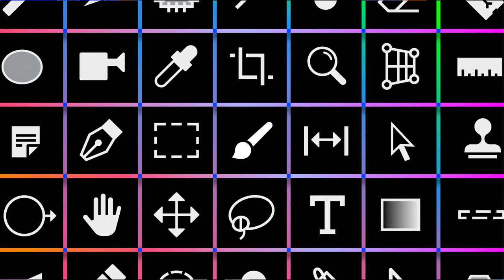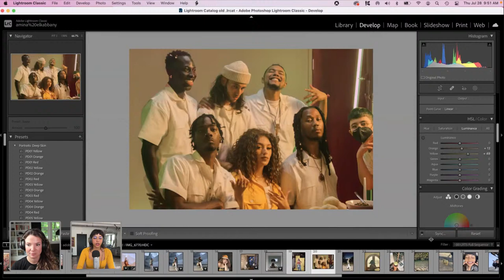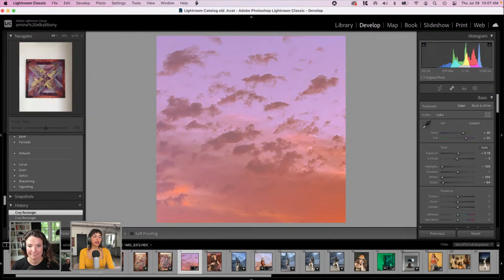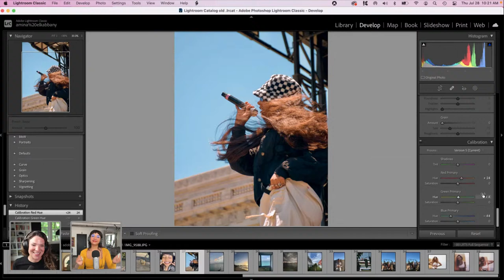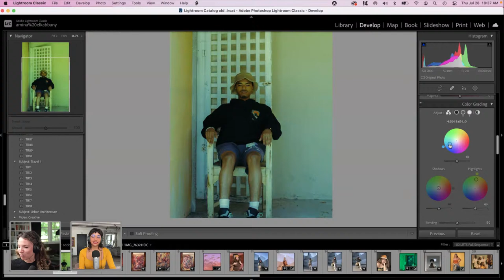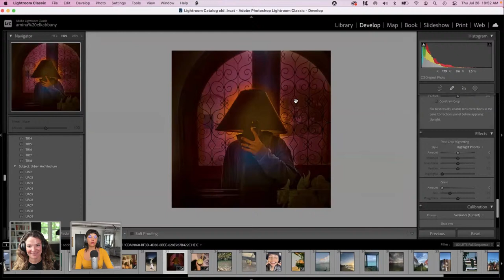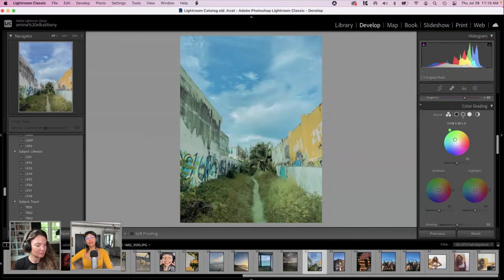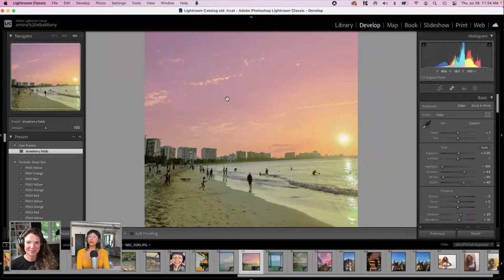Editing Your iPhone Photos with Amina El Kabbany - 2 of 2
Want to take your iPhone photos to the next level? Learn how to elevate your photos for your small business or your brand with photographer Amina El Kabbany on Adobe Live. Tune in with Amina as she shares her process of color grading, masking, and making custom presets using Adobe Lightroom Classic. Learn how to make marketing materials and edit your photos consistently!

Guest Amina El Kabbany is a multimedia visual and photographer based in LA

00:00 Start
00:17 Introduction and recap
05:10 Contrast and Color grading
11:45 Select Subject and masking
14:50 Color adjustments
18:04 Stylized color editing
19:54 Clone stamp
28:04 Editing a sunset
32:25 Editing an abstract painting
44:48 Favorite subject to edit
55:55 File organization
1:11:12 Painting in a mask
1:21:10 Color presets
1:27:30 Artist Spotlight
1:32:34 Color grading a landscape